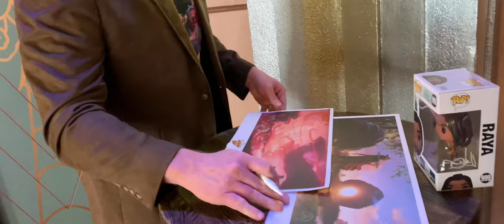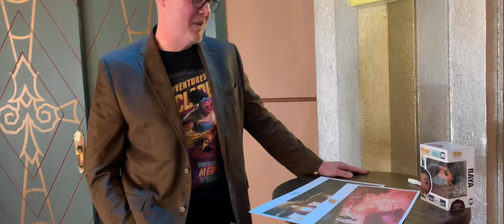Disney Animation’s Don Hall at the Fox Theatre in Pomona CA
I want to give major special thanks to Don Hall and the folks at Fox Theater at Pomona CA for this great event. Hope you guys enjoy the show!

Chapters:

0:00 Intro
1:21 Don Hall
5:15 End